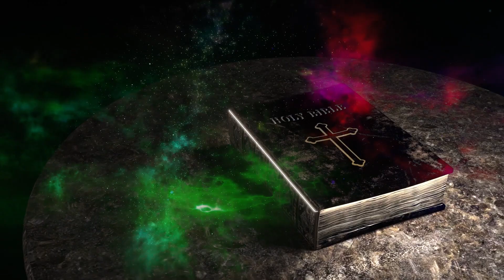बेतेल का मतलब क्या हैं ? | What does Bethel Mean? | Lord's House | Santosh Singh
Account Name: B.SANTOSH SINGH
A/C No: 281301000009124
IFSC Code: IOBA0001585